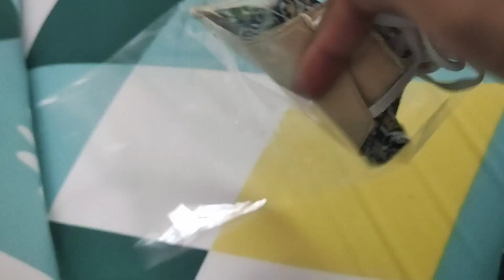FLIPKART stretchable sofacover|mindblowing magic cover|link in description|sofa perfectfit#viral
sofa covers, magical sofa covers, sofa cover, universal sofa covers, sofa covers 2020, best sofa covers, sofa cover 2020
sofa covers, buy sofa covers online, three seater sofa cover

sofa with ties, tied sofa, fitted sofa cover, fitted sofa covers, elegant cover, cover for couch, settee cover, fitted covers, sofacoversjm

l shape sectional sofa slip cover